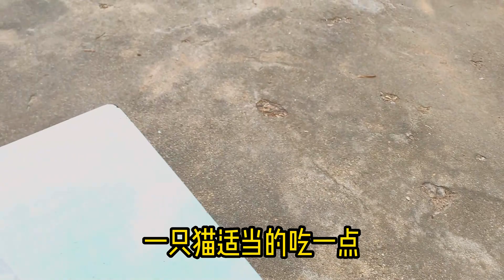小猫咪：想撑死我就直说，没必要这样！